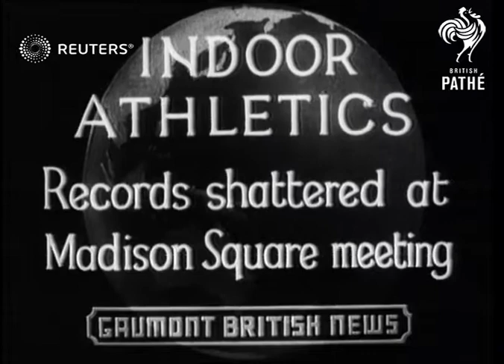Athletes break records at track meet in New York (1936)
Athletes R. Metcalfe, Venske and Gene Cunninghamin competing in foot races at Madison Square Garden

Full Description:

SLATE INFORMATION: Indoor Athletics Record Shattered at Madison Square Meeting

USA: New York: New York:
INT

Athletes shatter records at indoor meet in Madison Square Garden in New York including runners R. Metcalfe, Venske and Gene Cunninghamin competing in races

ATHLETICS At Madison Sq Garden - R. Metcalfe, Venske & Gene Cunningham

MADISON Sq. Garden? R. Metcalfe, Venske & Gene Cunningham

Sport; United States of America

track, field, compete, competitors, tape, winners,
Background: Athletes R. Metcalfe, Venske and Gene Cunninghamin competing in foot races at Madison Square Garden